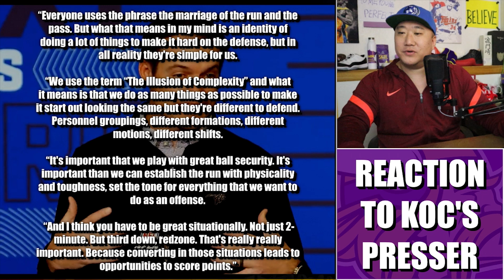Reaction to Kevin O'Connell's NFL Combine Press Conference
New Minnesota Vikings head coach Kevin O'Connell fed the media jackals at the NFL Combine this week talking about the Vikes' offensive identity, the offensive line connundrum, and how he and DC Ed Donatell see the current defensive personnel.